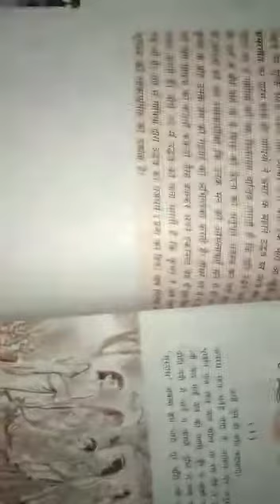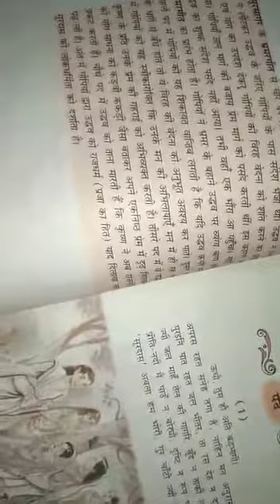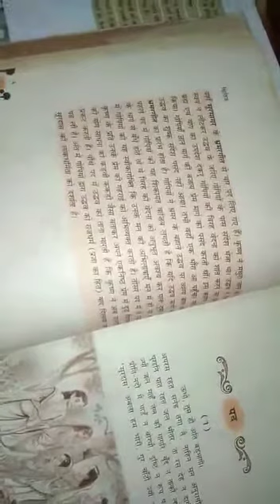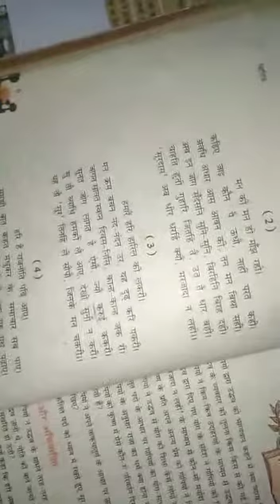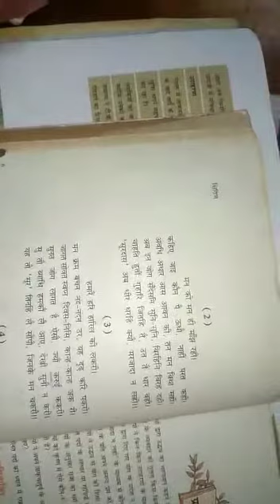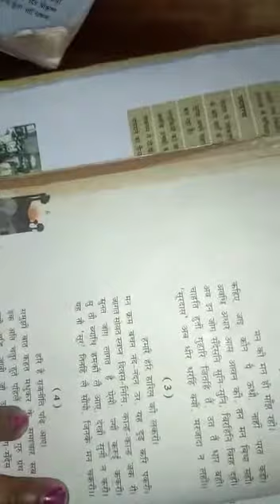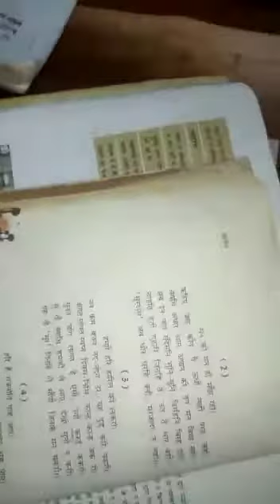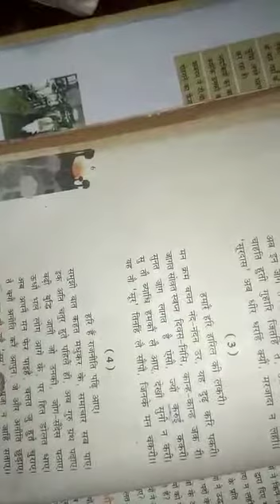Class X Subject Hindi Chapter 1 क्षितिज